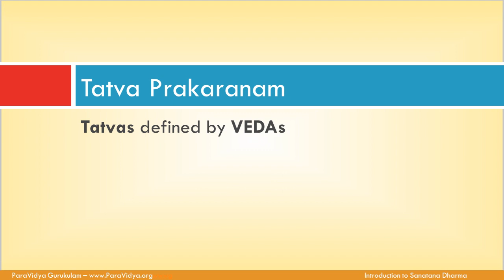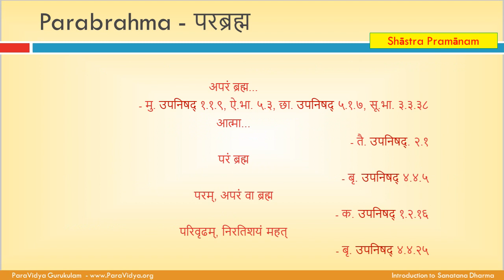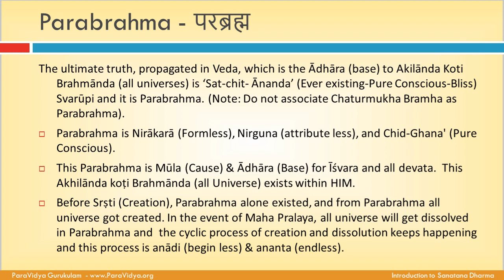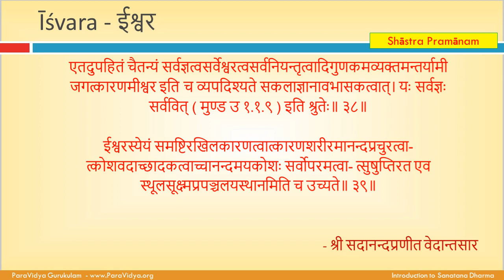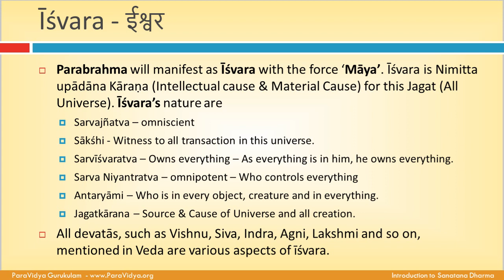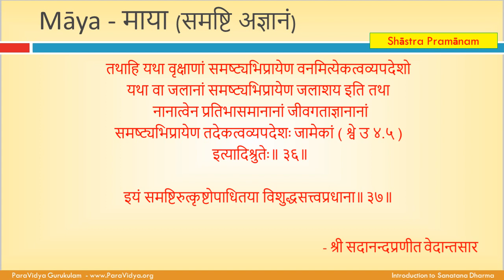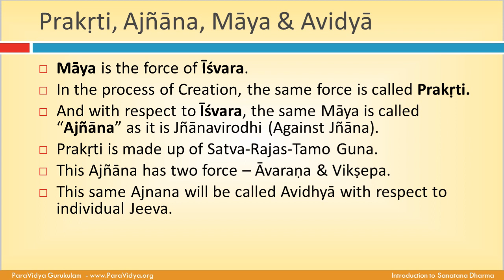Vaidhika Tatva - Dharma, Parabrahma, Ishwara, Ajnana, Maya, Prakruti,